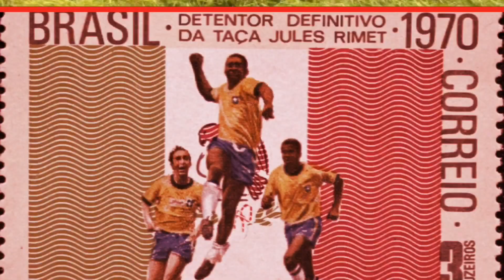Marc Faber Tells CNBC 2017 Is For Emerging Markets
Marc Faber, the renowned investor who writes the Gloom Boom Doom report was just interviewed on CNBC.  See our short video on what he had to say.

NEXT GENERATION INVEST RESEARCH GROUP IS AN OPINION BASED FIRM WITH INTEREST IN UNDER DISCUSSED CAPITAL FLOW TOPICS.